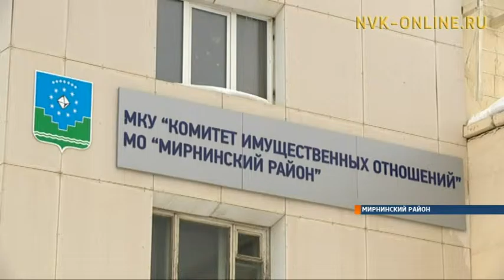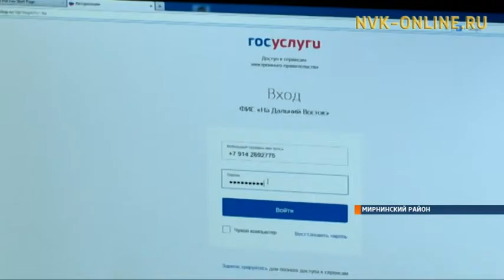Стартовал второй этап, во время которого дальневосточники выбирают участки в своих регионах